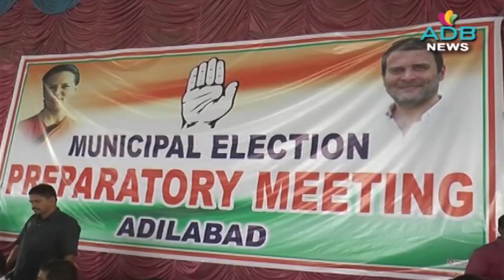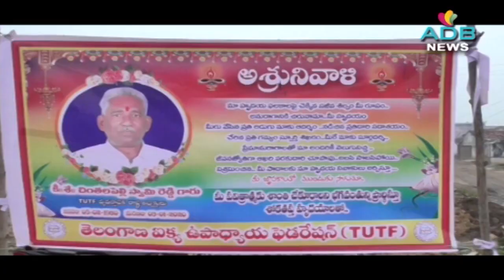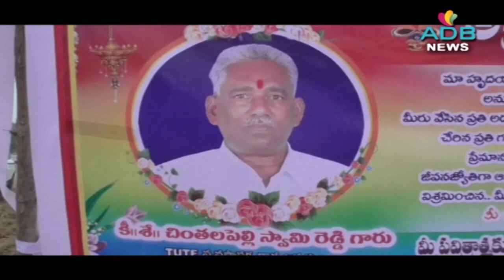04-01-2020//ADB Channel//ADB News//ADILABAD ADB CHANNEL